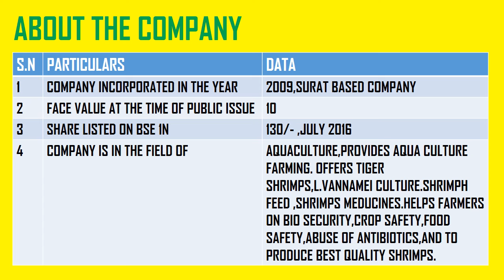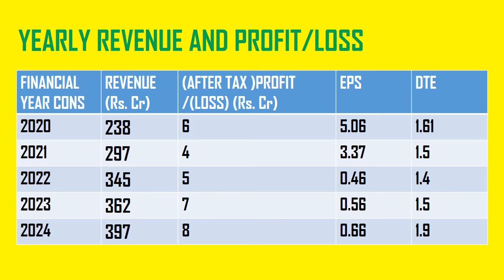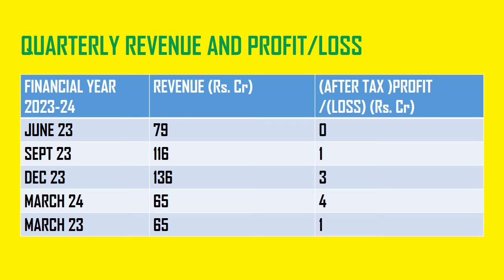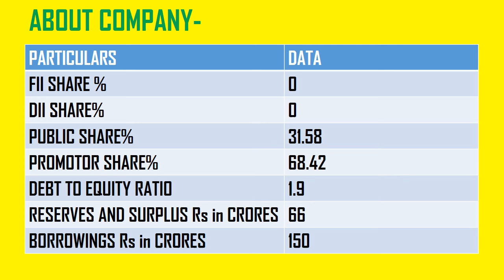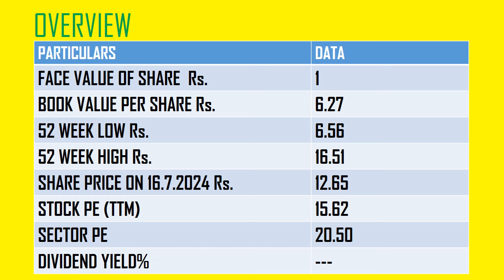ZEAL AQUA LTD SHARE || LATEST NEWS ON ZEAL AQUA LTD || NEWS ON ZEAL AQUA LTD TODAY